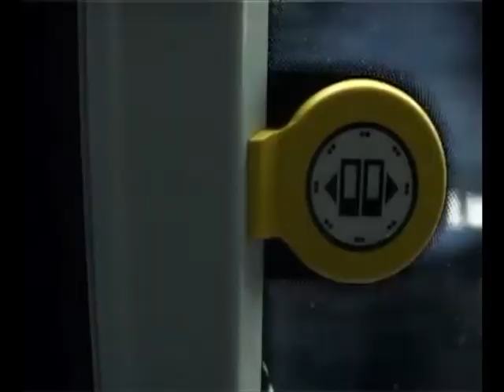הרכבת הקלה בירושלים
נסיעה ברכבת הקלה בירושלים ושיחות עם נוסעים על חוויותיהם, הרגשותיהם ודעותיהם עליה.